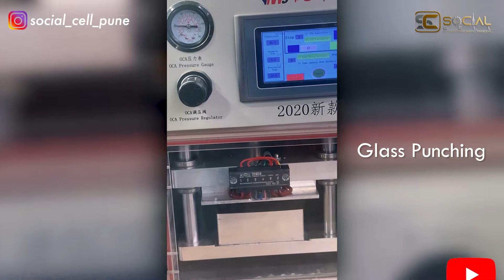Low cost solution for broken Samsung S22 Ultra Touch glass display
Device Condition:
Upon initial inspection, the device showed the following issues:
1- Touch glass was broken
Repair Details:
After a thorough examination of the device, the following repairs were made:
1- Display was same, we just replaced the broken touch glass.
Final Device Condition:
After the repairs were made, the device is now in the following condition:
1- Display has been replaced and it,s looking new. customer is was happy and now he can use his phone.

Parts Replaced:
During the repair process, the following parts were replaced:
1- Touch glass was replaced
Recommendations:
Based on the repairs made and the overall condition of the device, we recommend the following to ensure proper functioning and longevity:
1- Use a good u.v tempered glass for curved screen.

Invoice Details:
The total cost of the repairs and parts replaced is 12000Rs

Samsung S22 Ultra Touch Glass Replacement Low cost solution for broken display
How to fix a broken Samsung S22 Ultra Touch display cheaply and easily
How To Fix A Samsung S22 Ultra Touch Glass Display (Low Cost Solution